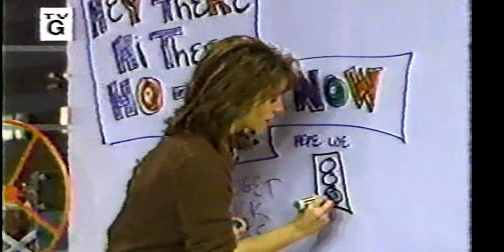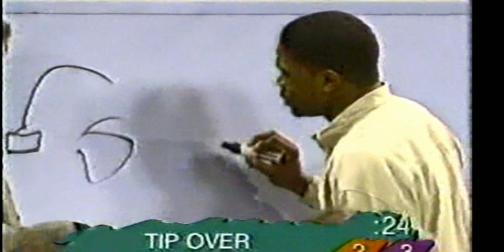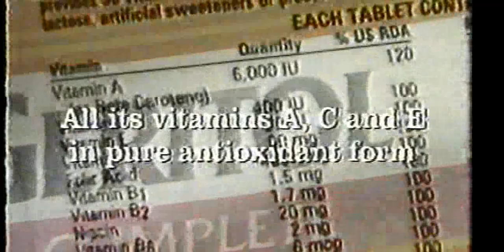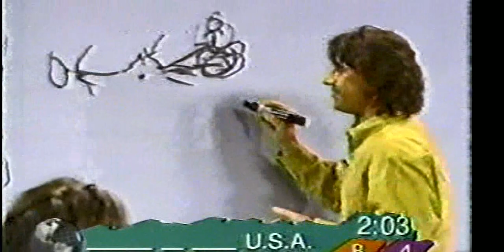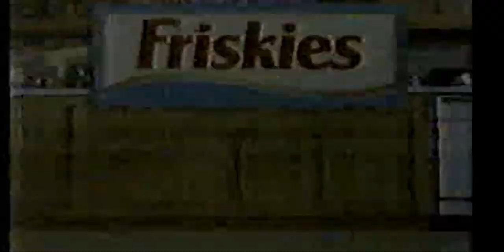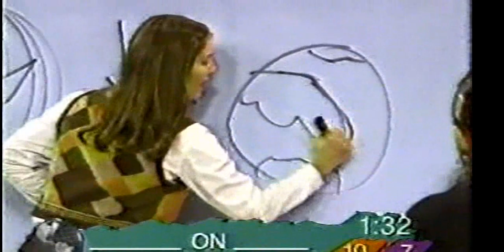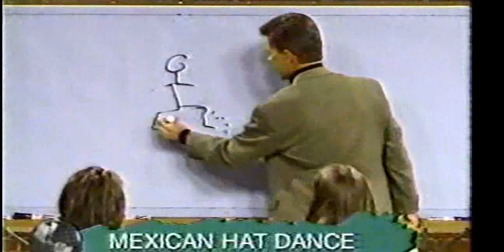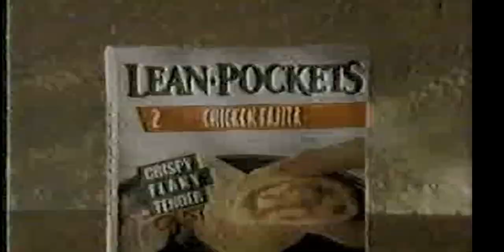Pictionary TV Game Show w/ Shawn Michaels (fixed video?)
This file went from VHS to DVD to Laptop to YouTube. Shawn Michaels of WWF fame as a guest on the TV show Pictionary with host Alan Thicke...Still trying to get video without bars on side but slightly better video this time..I also uploaded a version of this episode with some better editing and NO TV Commercials, so check it out...